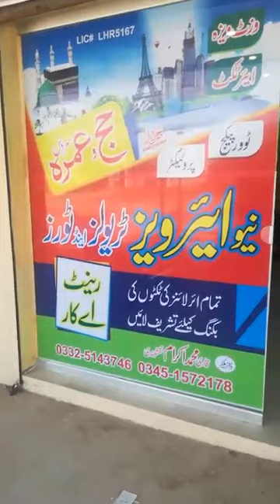New Airways Travel & Tour and Rent A Car Lilla